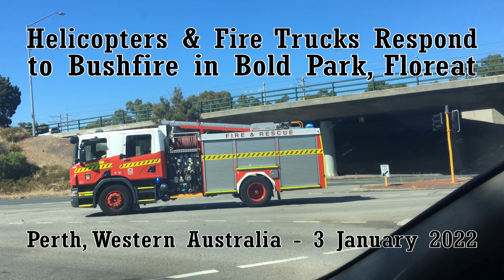Helicopters & Fire Trucks Respond to Bushfire in Bold Park, Perth WA - 3 Jan 2022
Birdwatching at Herdsman Lake during bushfire at Reabold Hill.
Perry Lake - Bold Park, Floreat, Western Australia - 3 January 2022

McDermott Aviation Helitak 672 - Bell 214 - N234PH
McDermott Aviation Helitac 674 - Bell 214 - N49732

0:00 - McDermott Aviation Bell 214 Helitacks 672 & 674
0:09 - Malaga Pump & Light Tanker
0:22 - McDermott Aviation Helitack 672 - Bell 214 - N234PH
0:45 - McDermott Aviation Bell 214 Helitacks 674 & 672
1:14 - Intermission: Australian Shelduck
1:19 - McDermott Aviation Helitack 672 - Bell 214 - N234PH
1:28 - McDermott Aviation Helitack 674 - Bell 214 - N49732
2:05 - Intermission: Dusky Moorhen
2:10 - McDermott Aviation Helitack 674 - Bell 214 - N49732
2:29 - McDermott Aviation Bell 214 Helitacks 672 & 674
3:17 - Intermission: Australasian Grebe & Australian Shelducks
3:25 - McDermott Aviation Bell 214 Helitacks 672 & 674
3:56 - Intermission: Purple Swamp Hen
4:10 - McDermott Aviation Helitack 674 - Bell 214 - N49732
4:20 - McDermott Aviation Helitack 672 - Bell 214 - N234PH
4:47 - McDermott Aviation Bell 214 Helitacks 672 & 674
6:00 - Intermission: Pacific Black Duck
6:05 - McDermott Aviation Bell 214 Helitacks 672 & 674
6:38 - Intermission: Australian Shelduck - Herdsman Lake
6:51 - Bushfire in Bold Park, Floreat
7:05 - SWORD 3.4U-2 & Light Tanker
7:10 - Metropolitan VFRS 3.4 & LT1, SWORD 3.4U-2 & Light Tanker
7:14 - Metropolitan VFRS 2.4
7:18 - Metropolitan VFRS 3.4
7:25 - Daglish 2nd Pump
7:38 - Bold Park Fast Attack Light Tanker
7:47 - WA Police Kia Sorento
8:00 - Metropolitan VFRS 3.4 & LT1, Vincent 2nd LT
8:11 - Light Tankers & Pump
8:28 - Kings Park & Botanic Garden
8:37 - Metropolitan VFRS 3.4, SWORD 3.4U-2 & Pump
8:46 - Joondalup Urban Tanker
9:05 - Pump, Metropolitan VFRS 3.4, SWORD 3.4U-2 & Joondalup UT
9:10 - WA Police Kia Sorento
9:22 - Belmont ICV & Salvation Army Emergency Services servery truck (Weird image stabilization effect!)
9:30 - Thank you for watching! Happy New Year and Stay Safe!